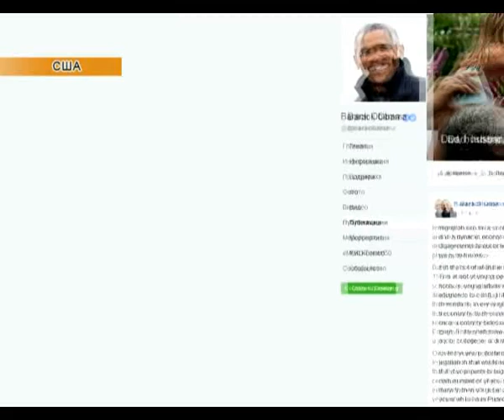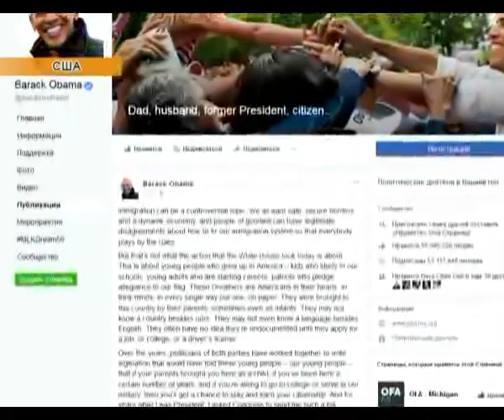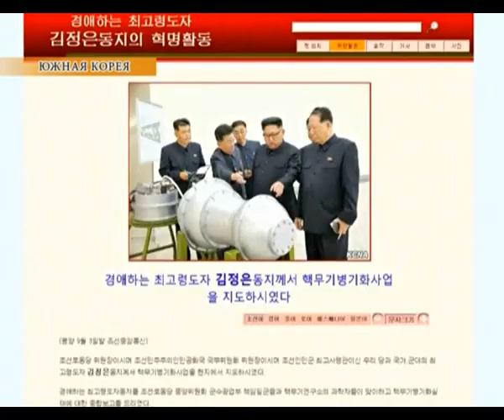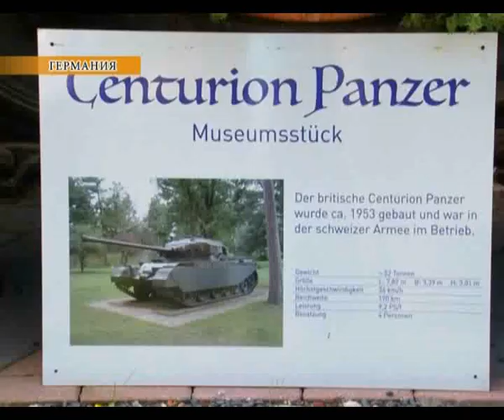Новости мира (07.09.2017)